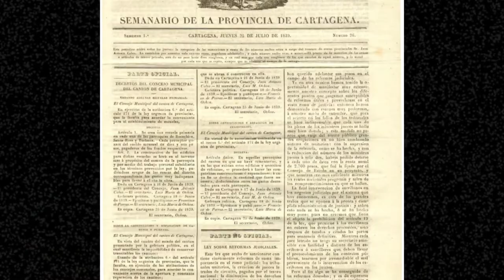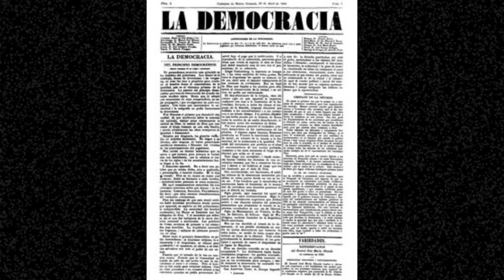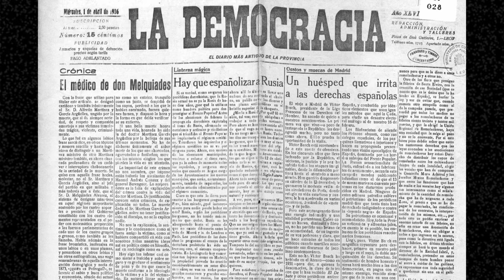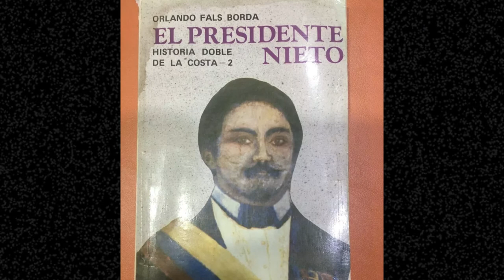JUAN JOSE NIETO GIL: EL HOMBRE NEGRO BORRADO DE LA HISTORIA DE COLOMBIA.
¡hola!

hoy les traigo la historia del escritor , militar, primer (y único) presidente negro que ha tenido la patria  ¿conocían su nombre?

si les gusta este tipo de videos, en los que les hablo de una persona en especifico que siendo todos deberíamos conocer, déjenmelo saber.

muchas  buena vibras- melarik